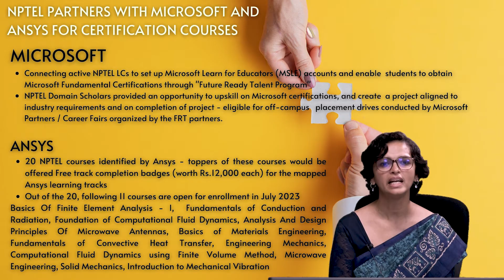NPTEL Partners with Microsoft/Ansys for certification | NPTEL Awareness E-Workshop | Ms. Bharathi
NPTEL Partners with Microsoft/Ansys for certification